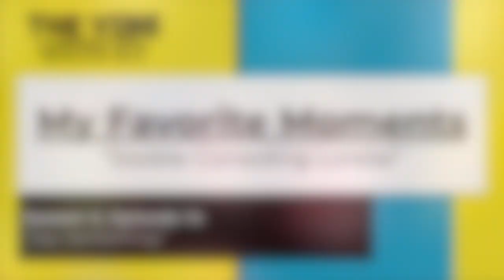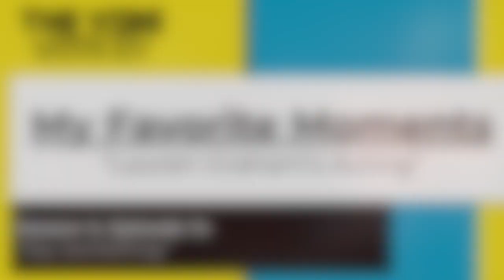GILMORE GIRLS EPISODE RECAP: Season 5, Episode 14 | Ky Watches Gilmore Girls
Join Ky as he reacts and reviews the season 5, episode 14 of Gilmore Girls: "Say Something".

After the disastrous scene at her parents' recent social event, Lorelai begs Luke not to give up on their relationship.